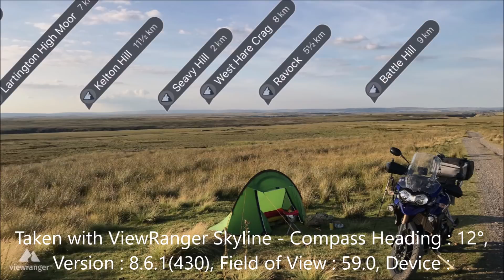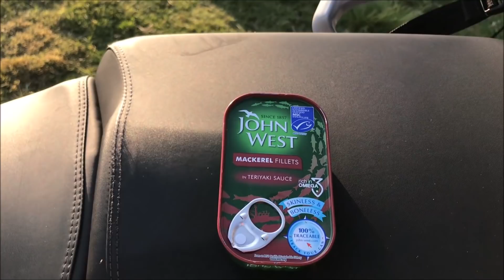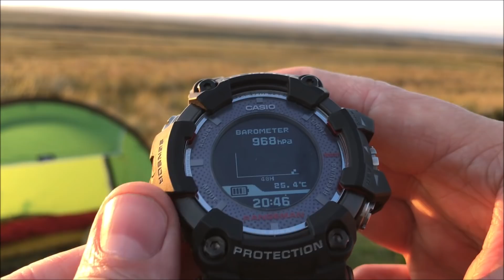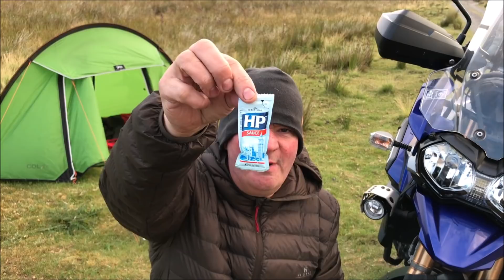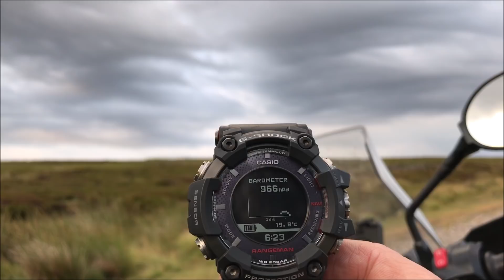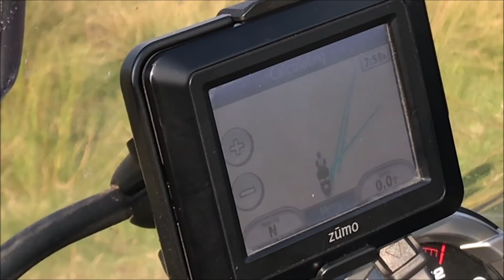Motorcycle Wild Camping Yorkshire Moors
Off out on a Wild Camp on the Triumph Explorer. After a few near Spills Found a great spot high up on the Yorkshire Moors for a bit of peace and Quiet, only Sheep and Grouse for company.. Made good use of the new Casio G-shock Rangeman Watch, great bit of kit for the Outdoor minded.  Grab a brew and follow me on the next Adventure.